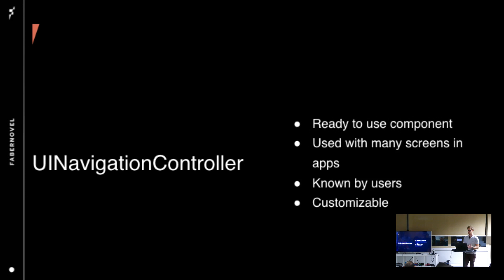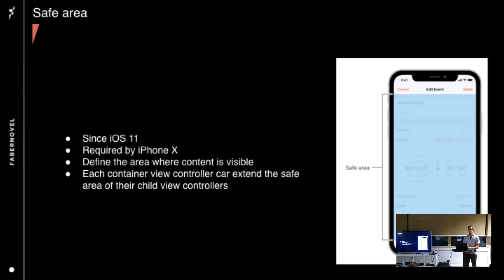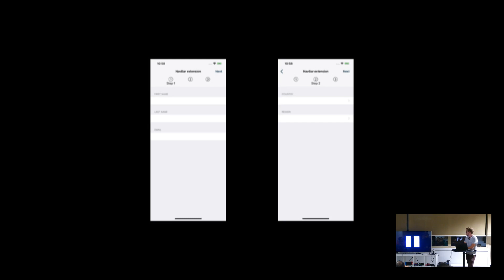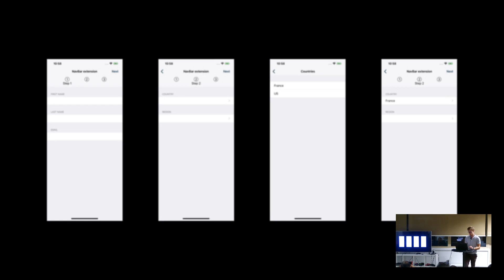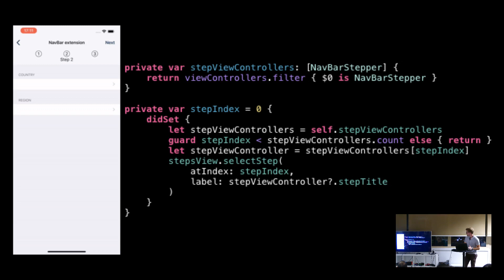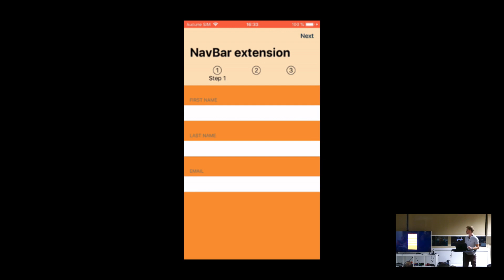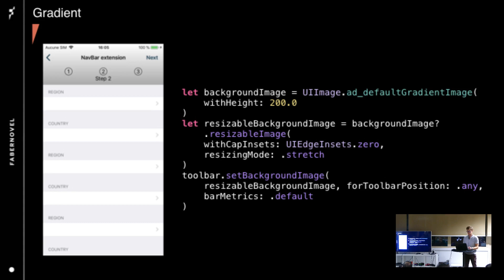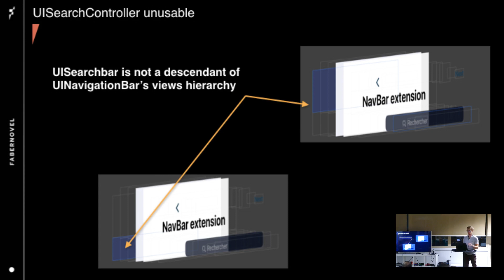Samuel Gallet - Customize UINavigationBar using safe area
Session du 2019/11/20